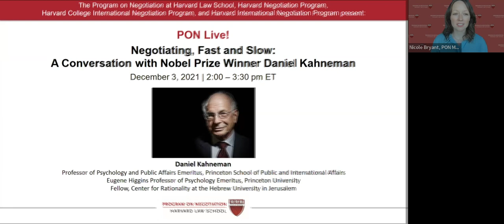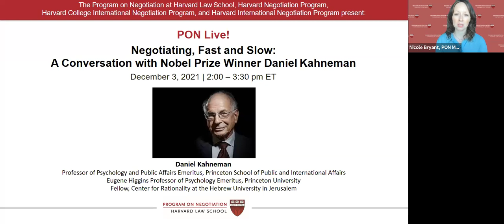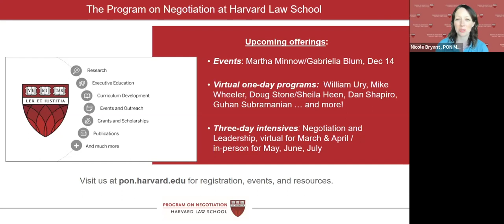PON Live! Negotiating, Fast and Slow: A Conversation with Nobel Prize Winner Daniel Kahneman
Watch an interview and Q&A session with Nobel prize winner Daniel Kahneman. PON faculty member Daniel  Shapiro conducts the interview and moderates three Harvard College International Negotiation Program student panelists for a Q&A session.